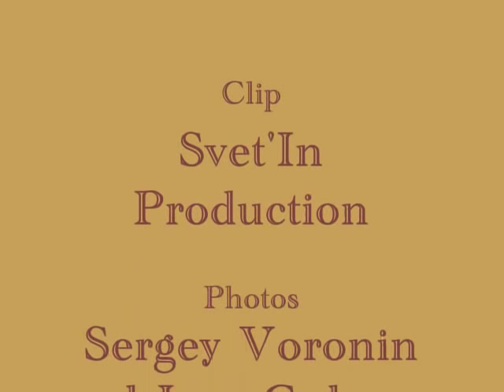TANGO "La Petite Fleur" V. DANILOCHKIN- V. KISELYOV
TANGO "La Petite Fleur" / "Маленький цветок"
(S. Bechet)
VSEVOLOD DANILOCHKIN, VALERY KISELYOV
"JAZZ FROM TIMES WHEN WE WERE YOUNG"
МОЕЙ ДОЧЕРИ МАРИНЕ ПОСВЯЩАЕТСЯ!

Сlip - Inna Dubrovina
"Every tune here has its own history. Vsevolod Danilochkin didn't just memorize the tunes, he has literally learned them by heart. His experience of directing the Decima and Hot Nine bands is unique; now that he doesn't have an orchestra, he used the PC to create fresh arrangements. Fortunately enough, the electronic "voices" were complemented by a "living" one. Saxophonist and clarinetist Valery Kiselyov agreed to play this role".     ( Alexey Batashev)

"Маленький цветок" Валерий Киселев-саксофон, Всеволод Данилочкин - синтезатор и аранжировка. Диск-"ДЖАЗ НАШЕЙ ЮНОСТИ"

«За каждой мелодией здесь своя история. Всеволод Данилочкин знает эти мелодии даже не назубок, как у нас говорят, а "by heart". Его опыт руководства бэндами «Децима» и «Горячая девятка» уникален.
Теперь, оставшись без оркестра, он ухватился за компьютер как за соломинку и сделал свежие аранжировки.
На счастье, к электронным голосам добавился один «живой». В этой роли согласился выступить саксофонист и кларнетист Валерий Киселев». ( Алексей Баташев)

Известный московский кларнетист и саксофонист Валерий Киселев - один из
самых интересных и неугомонных представителей джазовой традиции в
российской музыке. Количество сделанных им аранжировок джазовых
стандартов уже давно претендует на место в Книге рекордов Гиннеса. Да и мало кто может сравниться с Киселевым по числу концертных программ, подготовленных им вместе с его любимым Ансамблем классического джаза.
  Интересно, что, несмотря на изменения, происходящие в его составе, вы с первых же аккордов распознаете фирменный звук, как ансамбля, так и самого Валерия Киселева. Причем готовя программы, посвященные своим кумирам: Бенни Гудмэну или Дюку Эллингтону, Киселев не стремится, как говорят
музыканты «снимать» их игру, он бережно сохраняет дух их произведений, в очередной раз признаваясь в любви к этим гигантам мирового джаза."(Михаил Грин)

ФОТОГРАФИИ СЕРГЕЯ ВОРОНИНА(проект " 100 МАДОНН")
и Игоря ГУБАРЕВА

Photos - Sergey Voronin ("100 Madonna" Project)
  Сергей ВОРОНИН неоднократно входил в число победителей всероссийского конкурса ИНТЕРФОТО (1995, 1996, 1997). В фотоальбоме "Поверхностное натяжение", изданном в 1996 году ИД "Коммерсант", представлено более 60 фотографий Мастера. В 2000 году Сергей стал победителем международного фотоконкурса газеты "Известия" - "Золотой Canon - Человек конца тысячелетия".

Clip - Inna Dubrovina